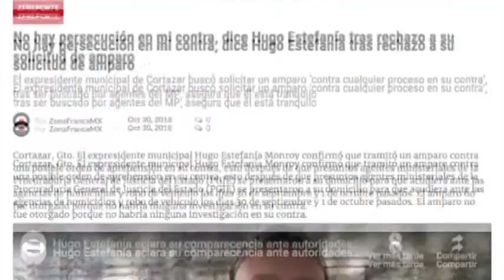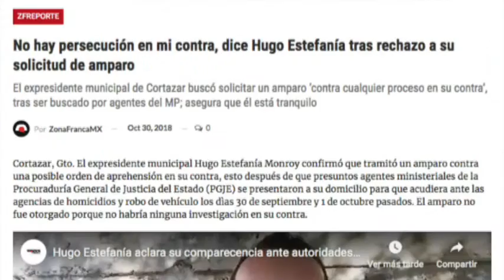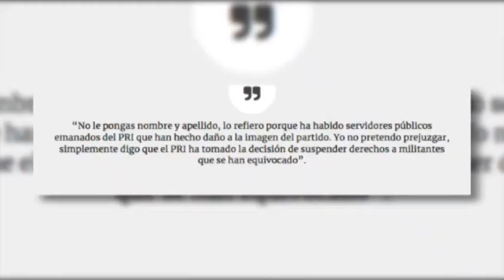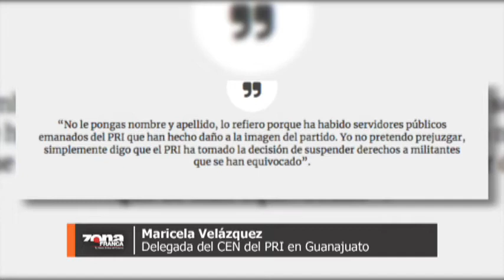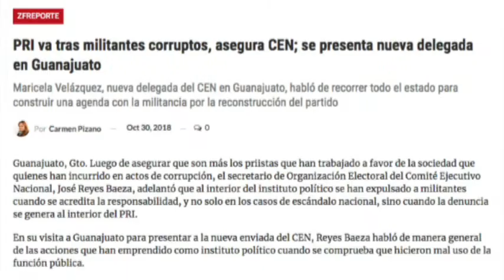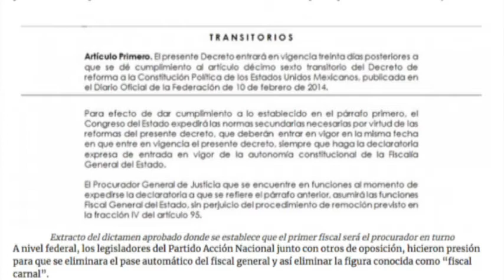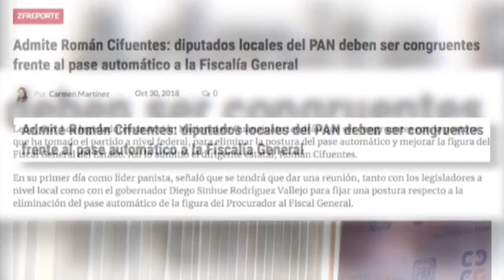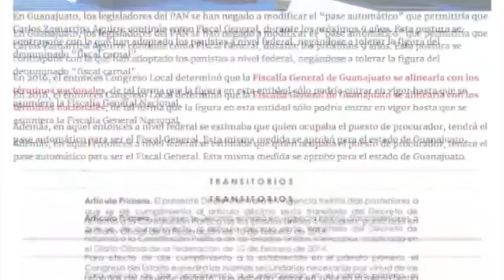Zfreporte: No hay persecución en mi contra, tras rechazo a su solicitud de amparo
Cortazar, Gto. El expresidente municipal Hugo Estefanía Monroy confirmó que tramitó un amparo contra una posible orden de aprehensión en su contra, esto después de que presuntos agentes ministeriales de la Procuraduría General de Justicia del Estado (PGJE) se presentaron a su domicilio para que acudiera ante las agencias de homicidios y robo de vehículo los dìas 30 de septiembre y 1 de octubre pasados. El amparo no fue otorgado porque no habría ninguna investigación en su contra.